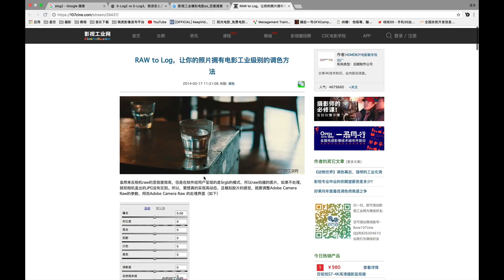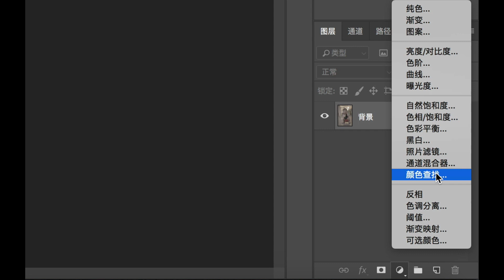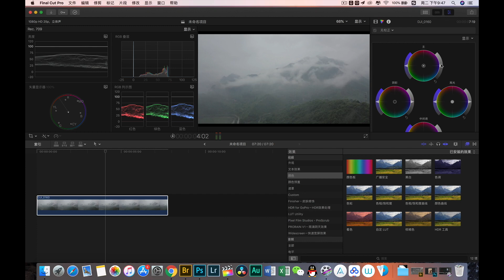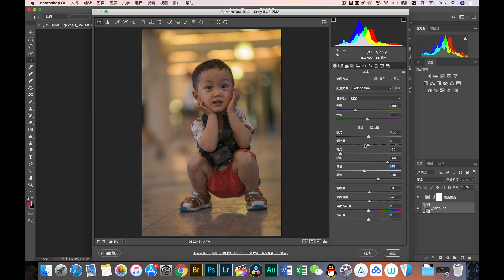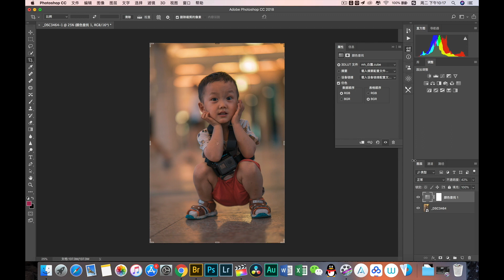3D Lut调色，摄影实现电影级调色？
这期的视频给大家分享一下摄影ps后期模拟胶片电影调色的教程，但是个人觉得这样的教程还是有一些问题的。欢迎大家讨论~